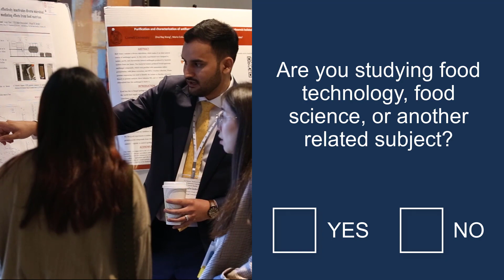3-A SSI Dr. Ron Schmidt Student Travel Award, 2024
The travel award program is designed to support full-time students of U.S.- and Canada-based colleges studying food safety topics to attend the 3-A Education Program, May 6-9, 2024 in Chicago, IL.